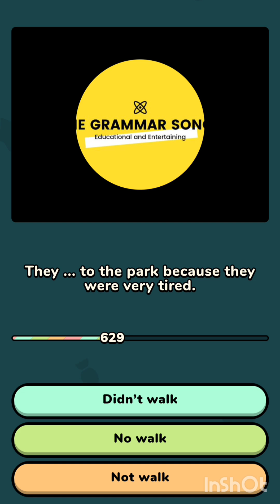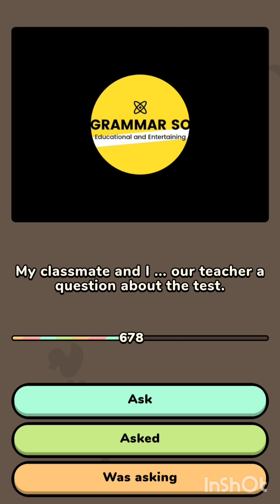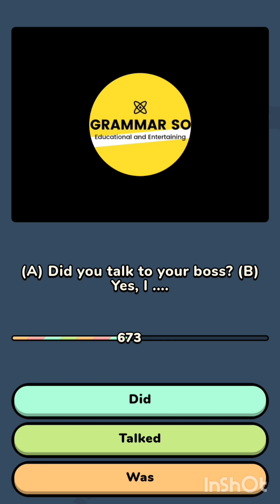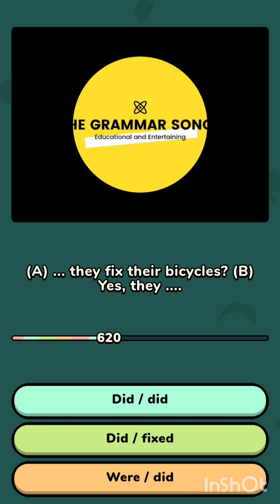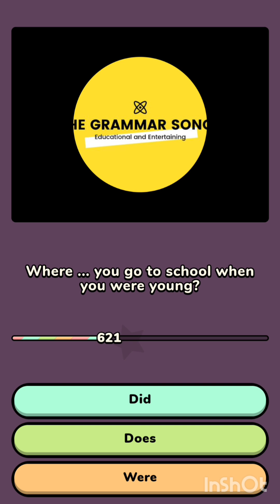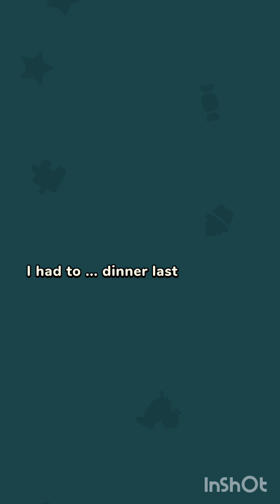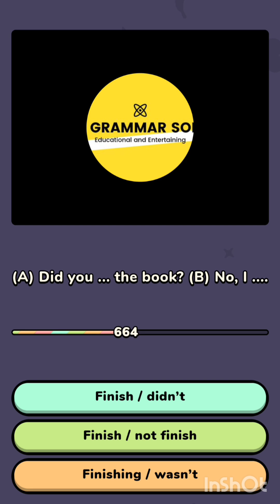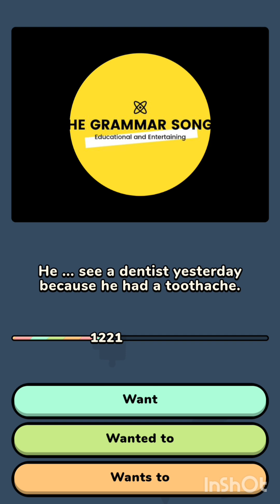PAST SIMPLE QUIZ